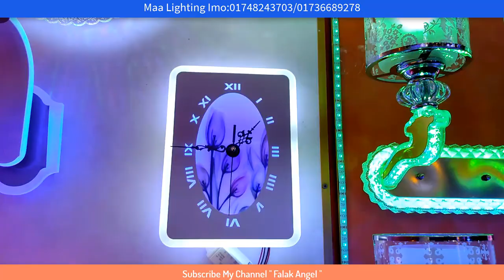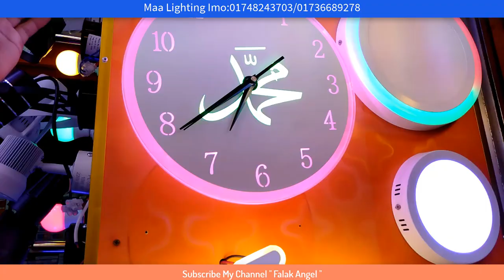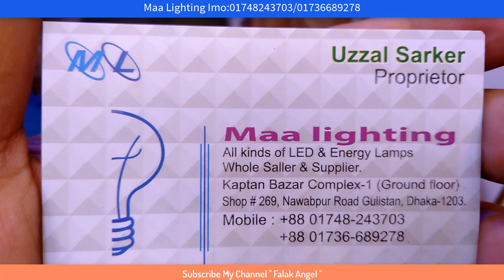এলইডি ওয়াল ব্রাকেট এবং শোপিস লাইট কালেকশন/wall bracket LED light collection || falak angel